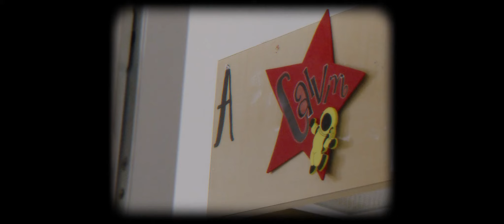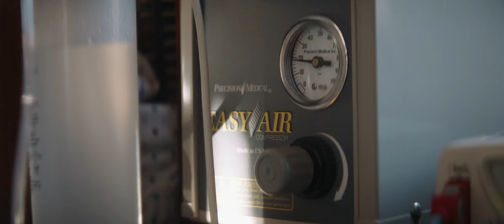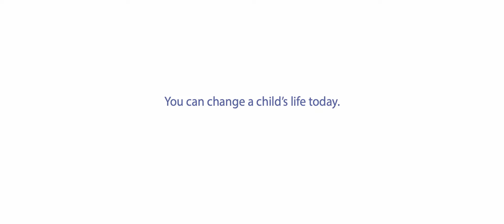Calvin and Katharina's Story